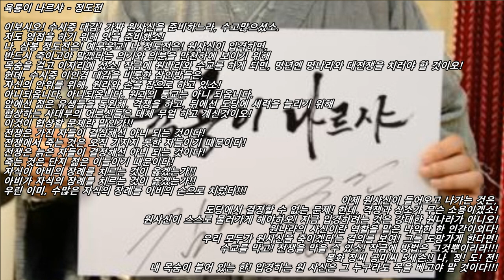[드라마] 심경수 연출님의 육룡이 나르샤 작품 / 정도전 역